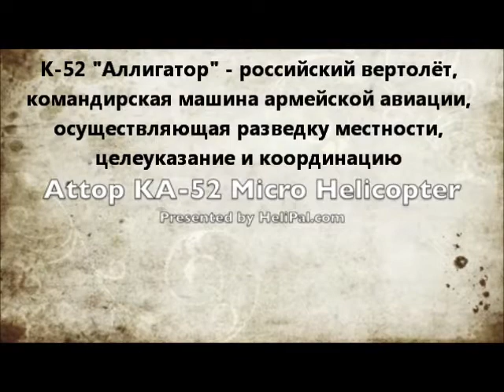K52 Mp3 Lavka Ru